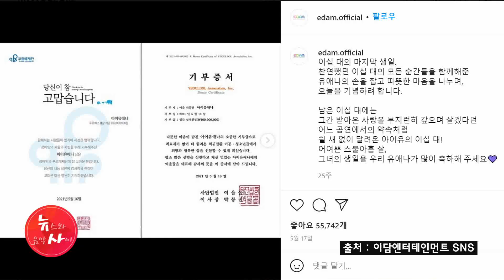피트니스센터의 특별한 생일… "축하받고 이웃과 나눔" / 서울 HCN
절기상 입동이 지나고 비가 오면서 공기가 한층 쌀쌀해졌습니다. 기온은 내려가도 마음의 온도는 올라가는 훈훈한 소식이 있는데요. 지역의 한 피트니스센터의 따뜻한 나눔의 현장. 정주영 기자의 보도입니다.

? 여름왈츠 by 데이바이피아노

📌당신의 건강, 약초가 궁금하다면?